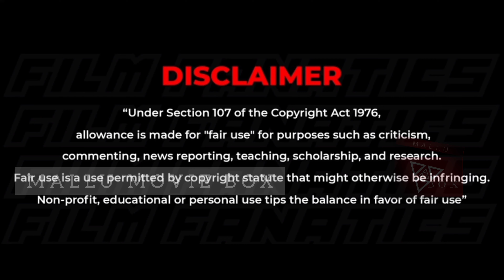MARAKKAR ARABIKADALINTE SIMHAM REVIEW | MALLU MOVIE BOX | MOHANLAL | PRIYADARSHAN